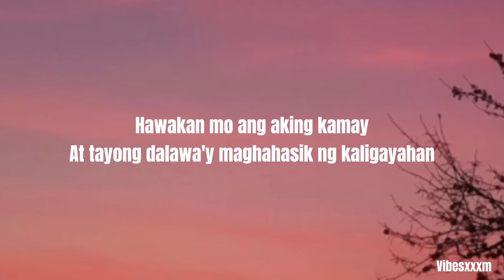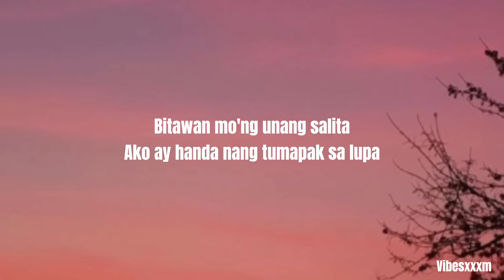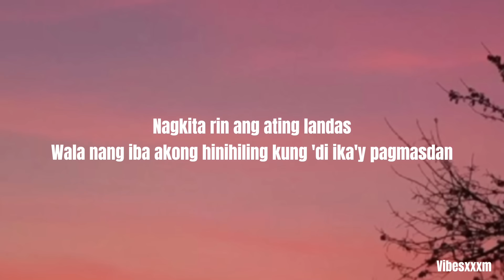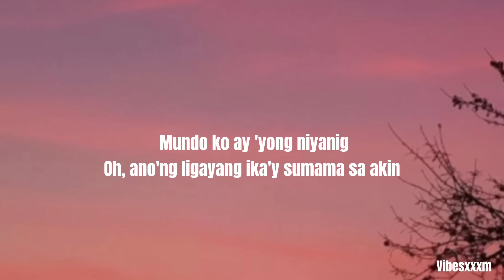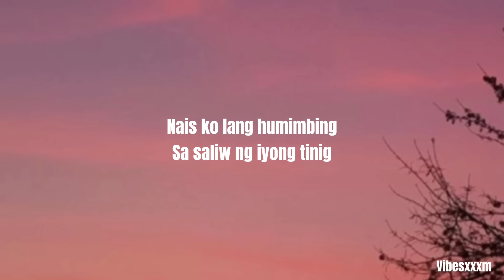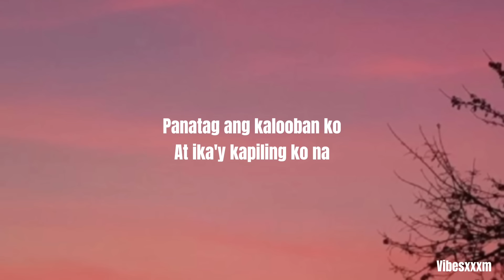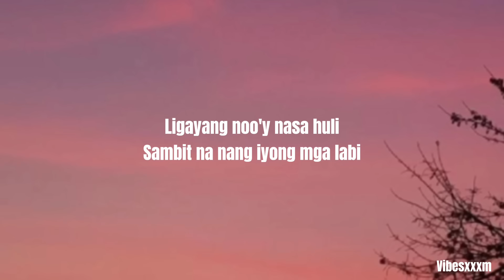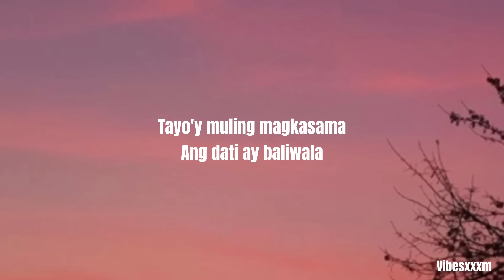Kay Tagal Kitang Hinintay - Sponge Cola (Lyrics)